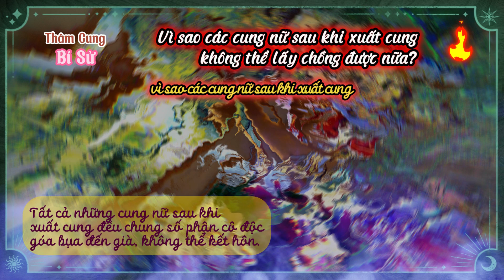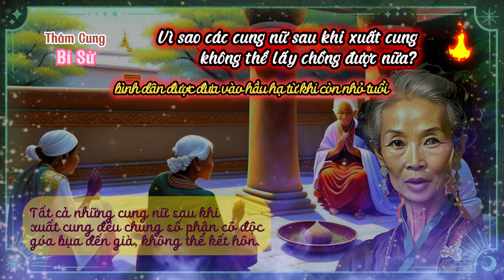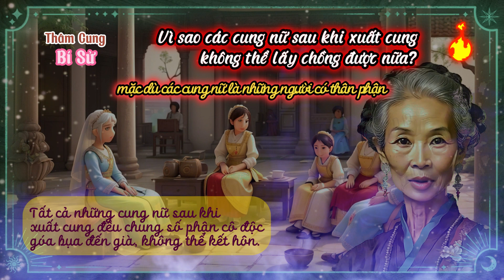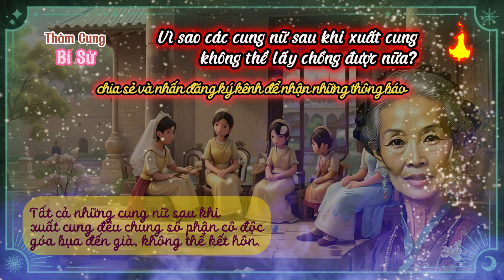Vì sao các cung nữ sau khi xuất cung không thể lấy chồng được nữa? | Thâm cung bí sử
Thâm cung bí sử: Vì sao các cung nữ sau khi xuất cung không thể lấy chồng được nữa? | Thâm cung bí sử
Tất cả những cung nữ sau khi xuất cung đều chung số phận cô độc, góa bụa đến già, không thể kết hôn.
Trong thời phong kiến cổ đại Trung Quốc, hoàng cung luôn có rất nhiều cung nữ và thái giám để hầu hạ hoàng đế, hoàng hậu và các chủ tử.
Thâm cung bí sử luôn là một trong những chủ đề đầy bí ẩn và hấp dẫn trong lịch sử của thế giới, đặc biệt là tại châu Á, Trung Quốc và Việt Nam. Các cung điện và triều đại lịch sử đã chứng kiến nhiều câu chuyện đáng kể.
Tại Trung Quốc, Hoàng cung Trung Hoa (còn gọi là Cité Cấm) được xây dựng vào thế kỷ thứ 15 và đã chứng kiến những bí mật vô cùng quan trọng của triều đại Nguyên và Minh. Cung điện này có hàng nghìn phòng ngủ và nơi bí mật, nơi chứa nhiều vụ án thâm sâu.
Ở Việt Nam, triều đại Nguyễn cũng có cung điện với nhiều điều bí ẩn, như Cung Đại Thừa hay Cung Thiên Đô, nơi chứa nhiều tài liệu lịch sử quý báu.
Ngoài ra, lịch sử châu Á và thế giới cũng chứa đựng những thăng trầm của các triều đại và vị vua, đặc biệt là những câu chuyện về cuộc sống trong cung điện, cuộc chiến tranh và hòa bình. Những bí mật này đã tạo nên một phần quan trọng của lịch sử và di sản văn hóa của châu Á và thế giới, làm cho thâm cung bí sử luôn là một đề tài thú vị cho nghiên cứu và khám phá.